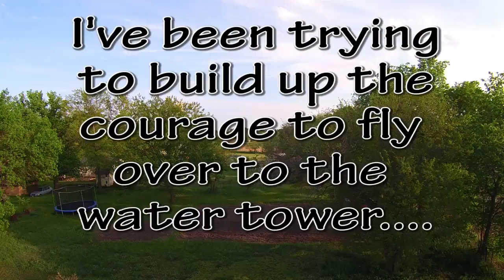Wilber, NE water tower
I've been trying to build up the nerve to fly about 3 blocks over to our town water tower. I'm new to quads and it's quite nerve  wracking when you're scared $^@&less to crash it!